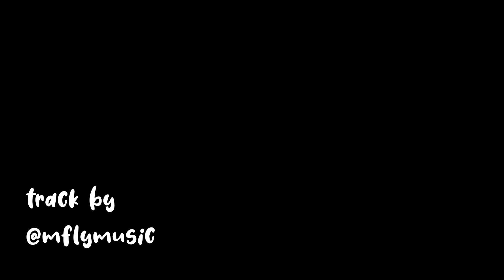Stevie Wonder - I wish cover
enjoy my latest cover I wish by Stevie Wonder. I'll try to post more, do not promise but I'll try, haha ;)